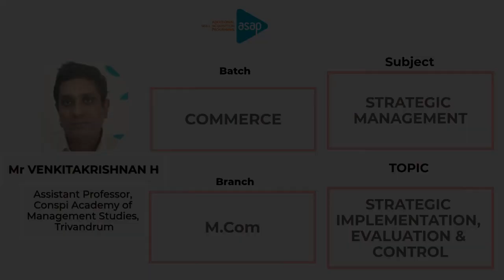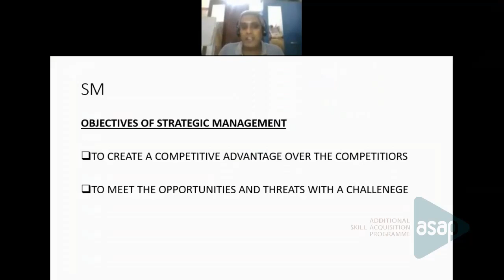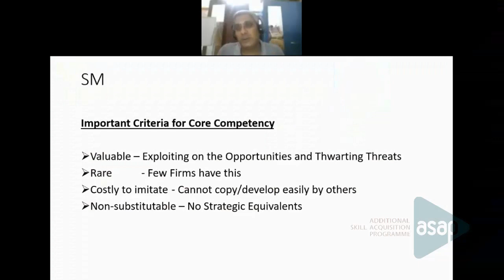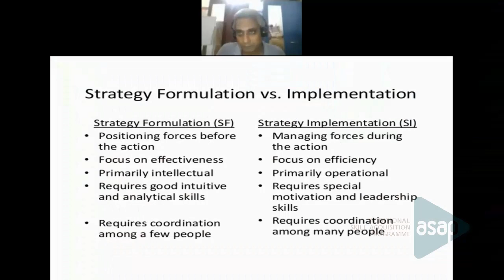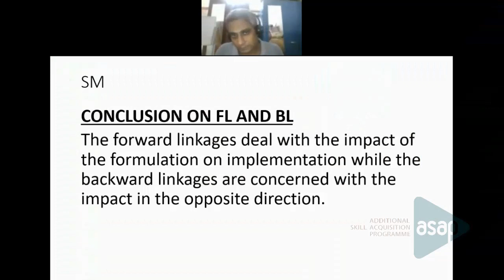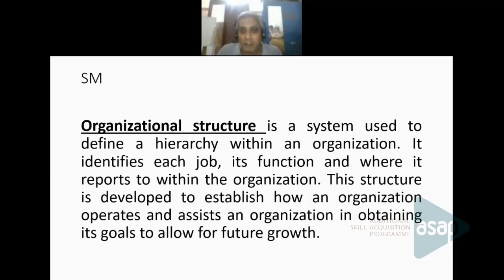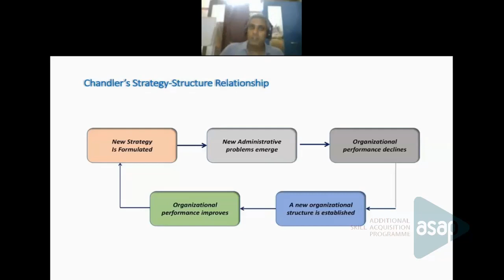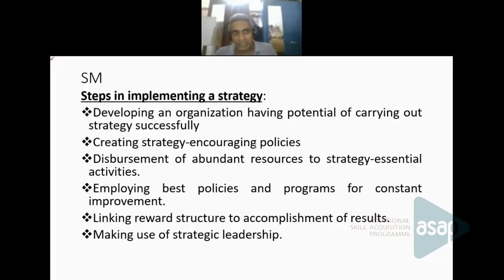ASAP Commerce Session 31 | 𝐌.𝐂𝐨𝐦 |𝐒𝐭𝐫𝐚𝐭𝐞𝐠𝐢𝐜 𝐈𝐦𝐩𝐥𝐞𝐦𝐞𝐧𝐭𝐚𝐭𝐢𝐨𝐧, 𝐄𝐯𝐚𝐥𝐮𝐚𝐭𝐢𝐨𝐧&𝐂𝐨𝐧𝐭𝐫𝐨𝐥 -𝐌𝐫 𝐕𝐞𝐧𝐤𝐢𝐭𝐚𝐤𝐫𝐢𝐬𝐡𝐧𝐚𝐧 𝐇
𝐁𝐚𝐭𝐜𝐡: 𝐌.𝐂𝐨𝐦

𝐒𝐮𝐛𝐣𝐞𝐜𝐭: 𝐒𝐭𝐫𝐚𝐭𝐞𝐠𝐢𝐜 𝐌𝐚𝐧𝐚𝐠𝐞𝐦𝐞𝐧𝐭

𝐓𝐨𝐩𝐢𝐜: 𝐒𝐭𝐫𝐚𝐭𝐞𝐠𝐢𝐜 𝐈𝐦𝐩𝐥𝐞𝐦𝐞𝐧𝐭𝐚𝐭𝐢𝐨𝐧, 𝐄𝐯𝐚𝐥𝐮𝐚𝐭𝐢𝐨𝐧 & 𝐂𝐨𝐧𝐭𝐫𝐨𝐥

𝐒𝐞𝐬𝐬𝐢𝐨𝐧 𝐛𝐲: 𝐌𝐫 𝐕𝐞𝐧𝐤𝐢𝐭𝐚𝐤𝐫𝐢𝐬𝐡𝐧𝐚𝐧 𝐇, 𝐀𝐬𝐬𝐢𝐬𝐭𝐚𝐧𝐭 𝐏𝐫𝐨𝐟𝐞𝐬𝐬𝐨𝐫, 𝐂𝐨𝐧𝐬𝐩𝐢 𝐀𝐜𝐚𝐝𝐞𝐦𝐲 𝐨𝐟 𝐌𝐚𝐧𝐚𝐠𝐞𝐦𝐞𝐧𝐭 𝐒𝐭𝐮𝐝𝐢𝐞𝐬, 𝐓𝐫𝐢𝐯𝐚𝐧𝐝𝐫𝐮𝐦